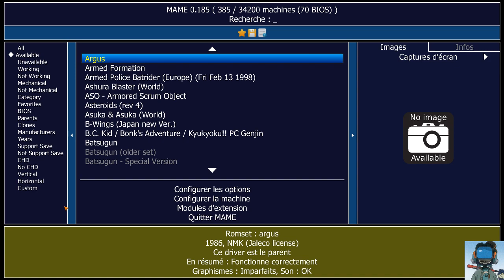Argus - Une bonne occase en SHMUPs ? TBG047